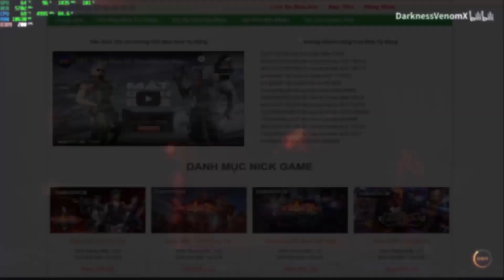CFVN - Thử Sức AWM GP Không Cộng Đạn Bắn 100 Kill | Hồ Điệp Tiên Tử